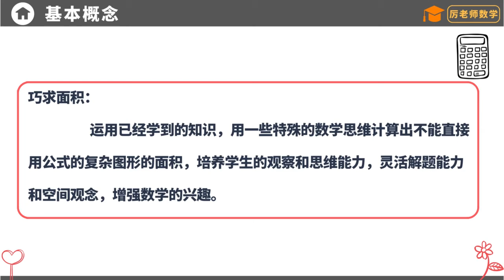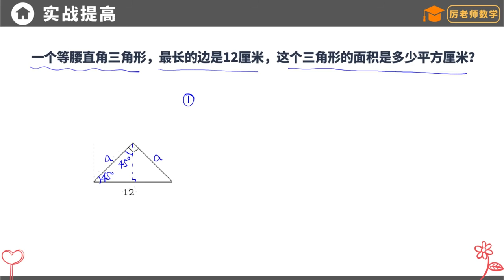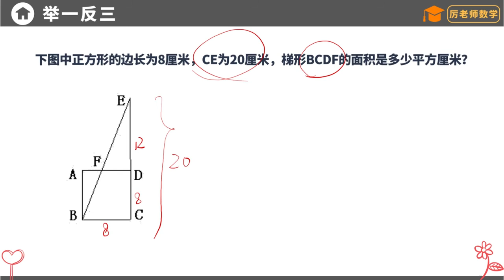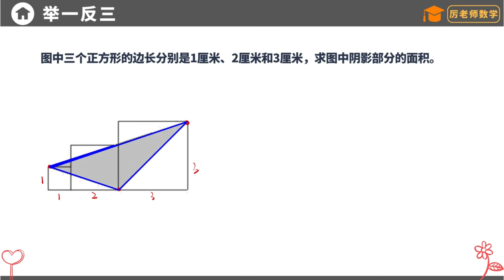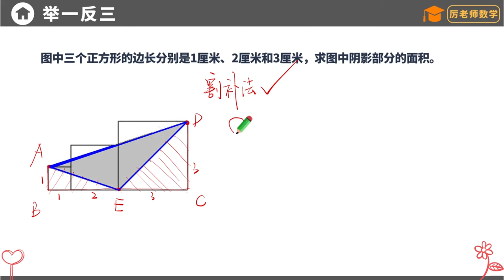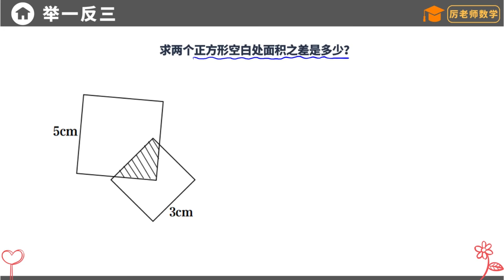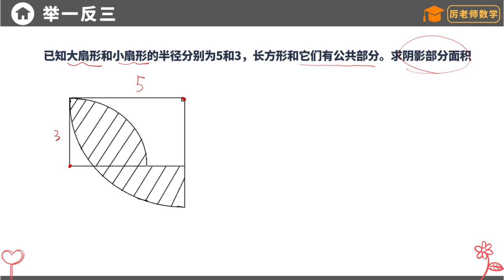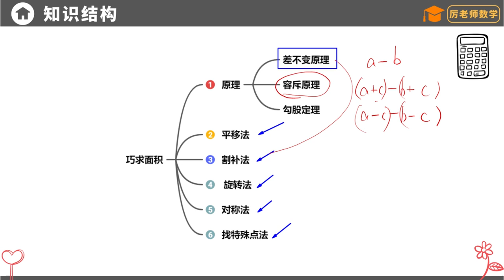奥数如此简单 四年级数学思维课 36、几何专题 组合图形求面积基础篇